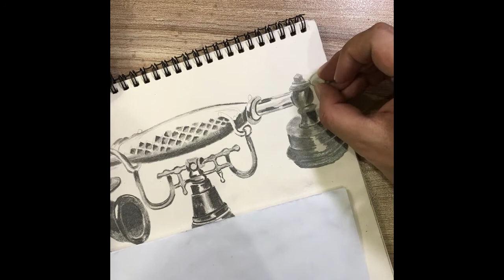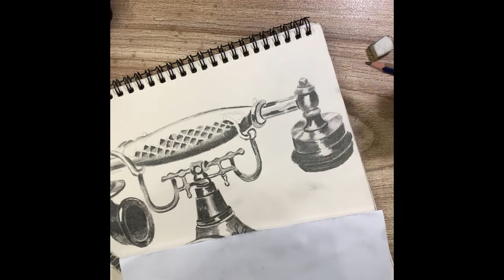Pencil drawing of a telephone.